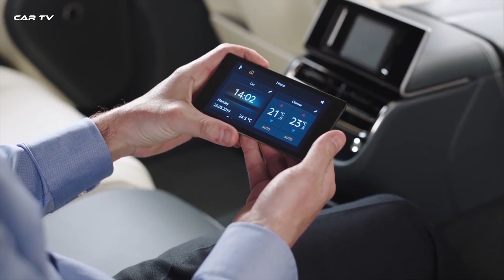2020 Bentley Flying Spur Sports Sedan Meets Luxury Limousine!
2020 Bentley Flying Spur   Sports Sedan Meets Luxury Limousine!